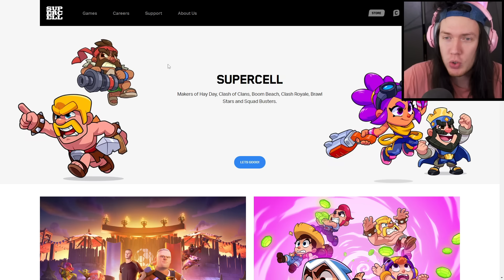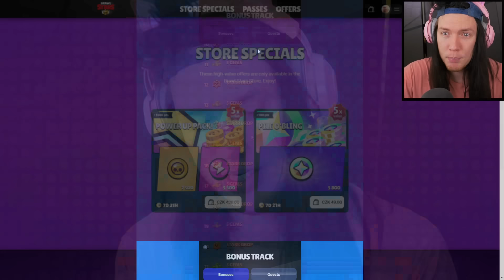GEMY ZDARMA DO BRAWL STARS! 🤑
AKO VIDÍTE, FUNGUJE TO!